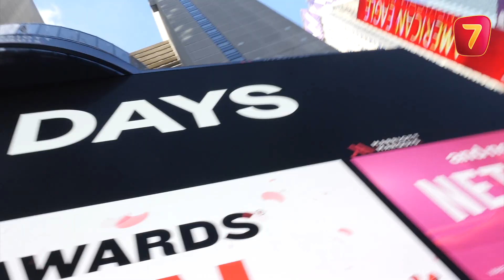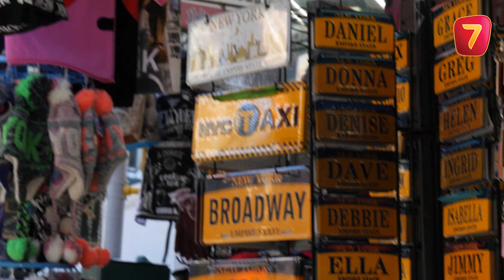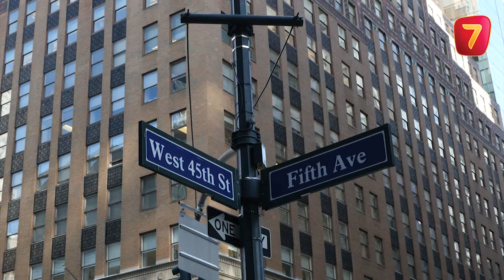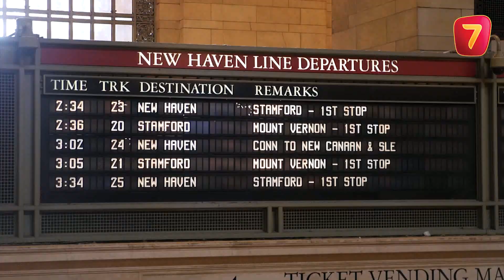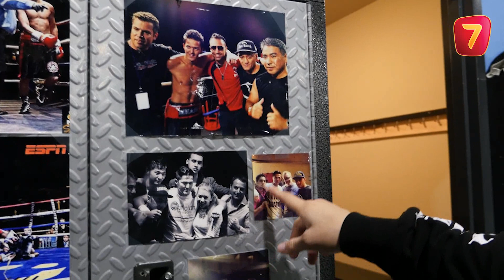"Наши люди" 6 выпуск (Нью-Йорк)